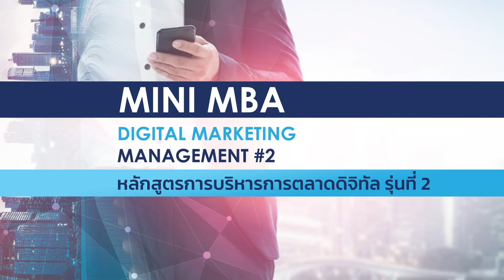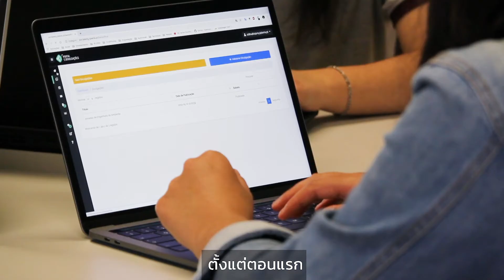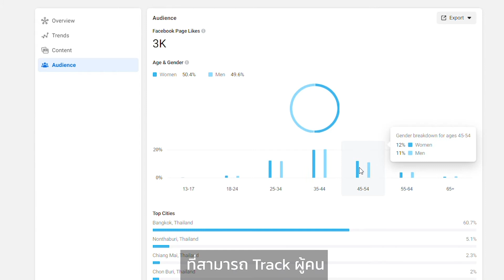Mini MBA - Digital Marketing Management รุ่น 2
เขียน "แผนการตลาดดิจิทัล" อย่างมีกลยุทธ์
กับหลักสูตร Mini MBA - Digital Marketing Management #2
"ข้อดีของ Digital Marketing
คือทุกอย่าง ทุกอย่างๆ ที่ทำ
วัดผลได้จริง และตัดสินใจได้ด้วยข้อมูล"

ดร.ตรียุทธ พรหมศิริ
อาจารย์ประจำด้านนวัตกรรม
และกระบวนการคิดเชิงออกแบบ
วิทยาลัยการจัดการ มหาวิทยาลัยมหิดล

หนึ่งในผู้สอนจากหลักสูตร Mini MBA - Digital Marketing Management #2
หลักสูตรการบริหารการตลาดดิจิทัล​ รุ่น 2

เรียนครบทุกเรื่องสำคัญ
สำหรับการบริหารการตลาดดิจิทัล
🧡 หลักการบริหารการตลาดดิจิทัล
🧡 การจัดการช่องทางและสื่อโฆษณาดิจิทัล
🧡 กลยุทธ์การตลาดดิจิทัลโดยใช้คอนเทนต์
🧡 กลยุทธ์การตลาดดิจิทัลโดยใช้ข้อมูล (Data-Driven Marketing)
🧡 Virtual Workshop: เวิร์คชอปออนไลน์ ลงมือทำจริงพร้อมแลกเปลี่ยนความคิดเห็นกับอาจารย์และเพื่อนร่วมชั้น
💡Mini MBA - Digital Marketing Management #2

📅 เรียนทุกวันอังคาร และ วันพฤหัสบดี
24 สิงหาคม - 30 กันยายน 2564

🎓 Certificate : รับประกาศนียบัตรจบหลักสูตร
จากวิทยาลัยการจัดการ มหาวิทยาลัยมหิดล

💻 เรียนสดออนไลน์แบบ NEO Interactive สื่อสารกับผู้สอนแบบ Real-Time
พร้อมเวิร์กชอปรูปแบบออนไลน์ ดูการเรียนแบบ NEO Online Interactive ได้ที่

🏷️ Early Bird ภายใน 8 กรกฏาคม 2564
ค่าลงทะเบียนหลักสูตร 29,000 บาท
(จากค่าลงทะเบียนปกติ 34,000 บาท)

📖 รายละเอียดหลักสูตร

📱 สอบถามเพิ่มเติม ฝ่ายการศึกษา NEO Academy
Line Official: @neobycmmu (มี @ ด้านหน้า)